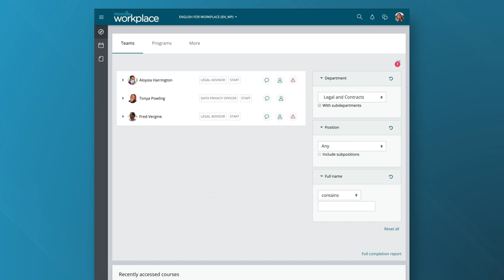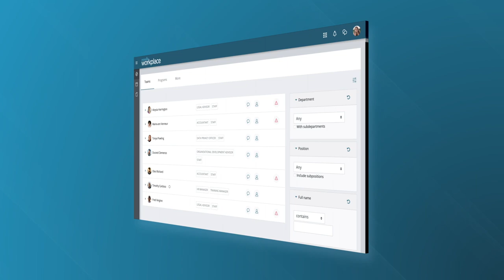Moodle Workplace | Empower your team with personalised and collaborative learning experiences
Create a seamless learning experience with Moodle Workplace, enabling your employees to continually learn new skills, keep up with compliance regulations and respond to the challenges of today and tomorrow.

Built upon Moodle, one of the best LMS tools available worldwide.